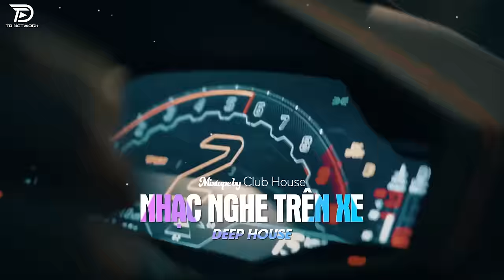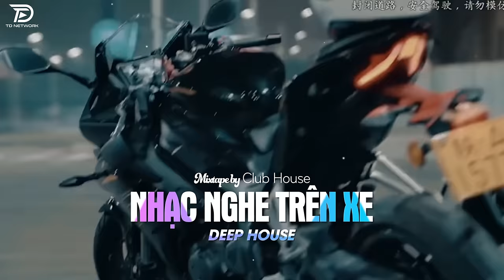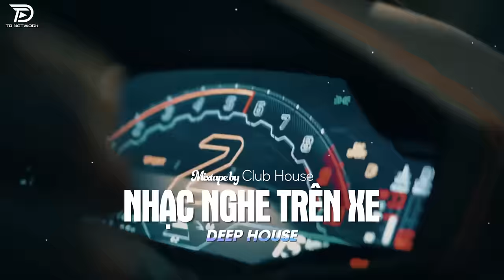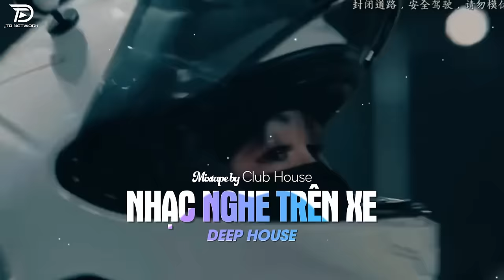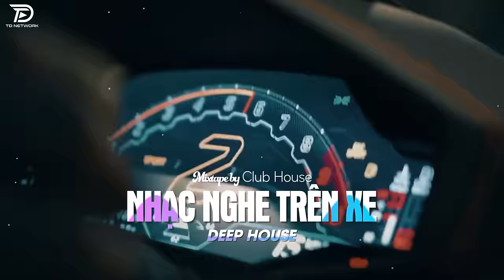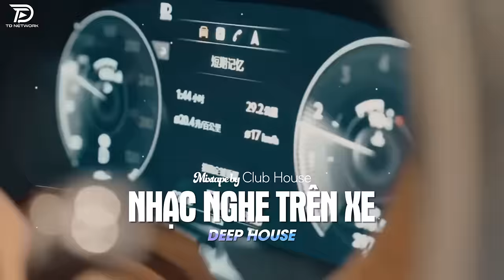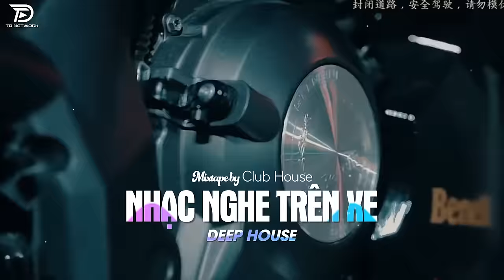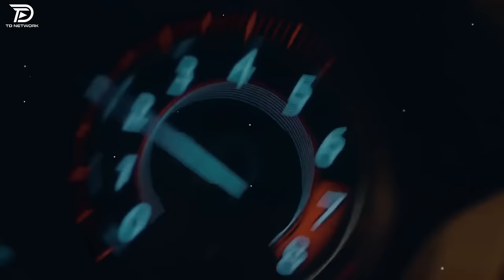NHẠC NGHE TRÊN XE - ẢI HỒNG NHAN REMIX | NHẠC REMIX DEEP HOUSE HOT TIKTOK HAY NHẤT 2024